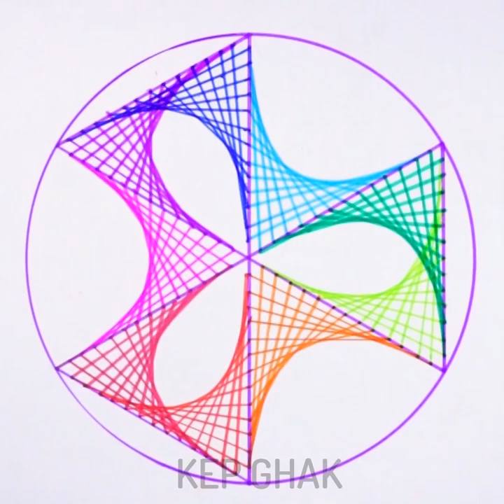7 Awesome Painting Tricks To Paint Like A Pro / You Can Do It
AWESOME PAINTING
Timestamps:
00:12 easy drawing with pastel chalk
03:10 Awesome Dog Painting
06:43 Peter Pan painting tutorial
13:56 Creative Butterfly Drawing
 I’m not an artist and I prefer drawing techniques that are good for beginners. Abstract drawing is my favorite kind of art. The best thing is that there is no need to have any skills or expensive drawing tools. Watch this video and you will be able to create pictures in minutes. Fluid art is a cool technique that will help to create beautiful pictures in minutes.

The Camera I use:
- Sony A6500
- Canon 1DX
- Iphone X